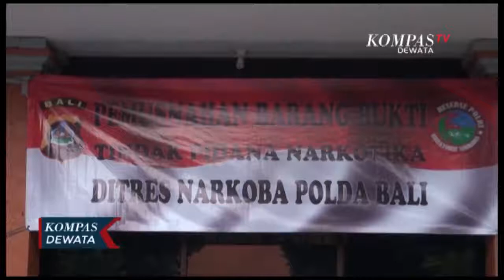Kasus Narkoba Lebih Banyak Saat Pandemi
Denpasar, KOMPASTV - ditresnarkoba polda bali memusnahkan barang bukti narkotika jumat pagi . sejumlah barang bukti yang dikumpulkan dalam kurun waktu enam bulan ini diantaranya sabu seberat 297,1 gram, ganja, kokain, ekstasi hingga ganja gorila

dirketur reserse narkoba polda bali, kobes pol mochamad khozin mengatakan, pandemi covid 19 tidak berpengaruh pada peredaran narkoba. bahkan pengungkapannya semakin banyak dibandingkan bulan-bulan sebelumnya, utamanya di kota denpasar.

dimana diantaranya saat ini telah diamankan 387 tersangka kasus narkotika yang terdiri dari warga negara indonesia maupun warga negara asing.

seluruh masyarakat bali diharapkan dapat ikut sama-sama berpartisipasi memberantas narkoba dengan mengawasi dan mewaspadai anggota keluarga utamanya anak-anak remaja